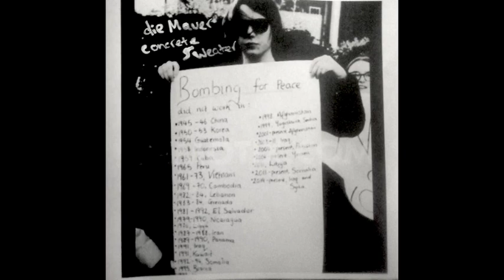die Mauer - Concrete Sweater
Twitcher Records